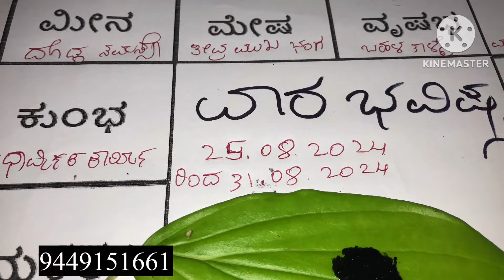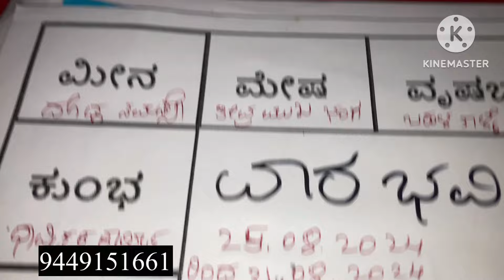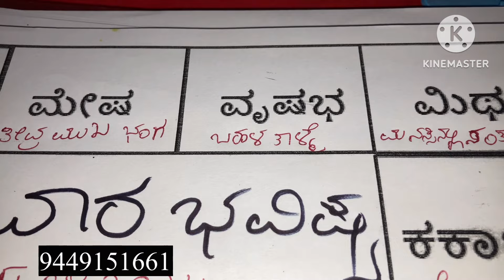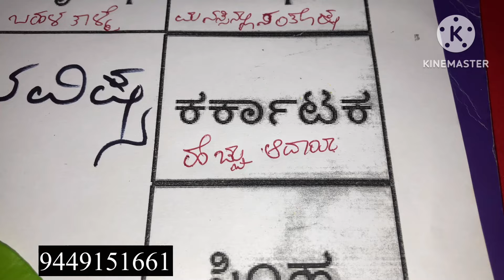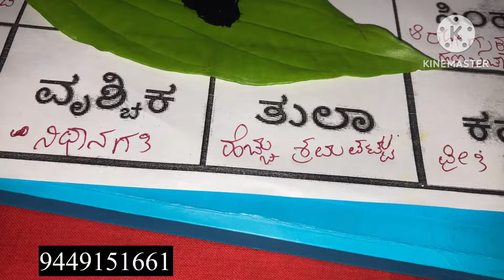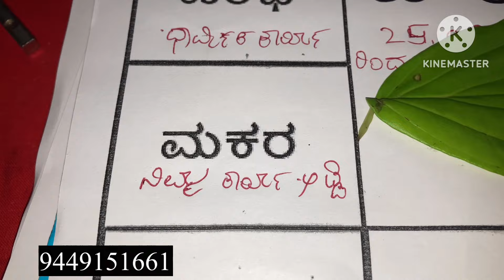ಅಂಜನ ವಾರ ಭವಿಷ್ಯ .25.08.2024 ರಿಂದ 31.08. 2024 / weekly horoscope Kannada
ಮೇಷ ರಾಶಿ
ವೃಷಭ ರಾಶಿ
ಮಿಥುನ ರಾಶಿ
ಕಟಕ ರಾಶಿ
ಸಿಂಹ ರಾಶಿ
ಕನ್ಯಾ ರಾಶಿ
ತುಲಾ ರಾಶಿ
ವೃಶ್ಚಿಕ ರಾಶಿ
ಮಕರ ರಾಶಿ
ಧನಸ್ಸು ರಾಶಿ
ಕುಂಭ ರಾಶಿ
ಮೀನ ರಾಶಿ